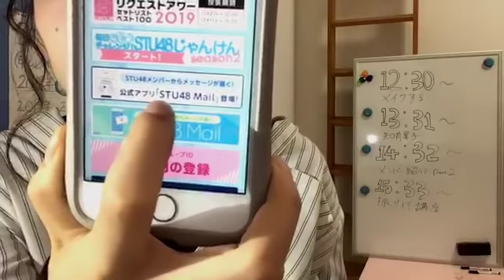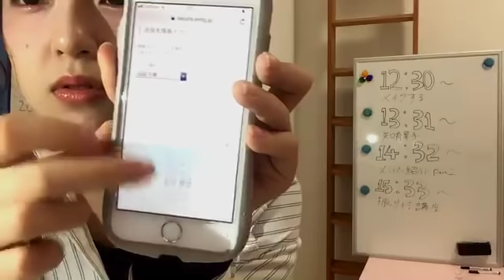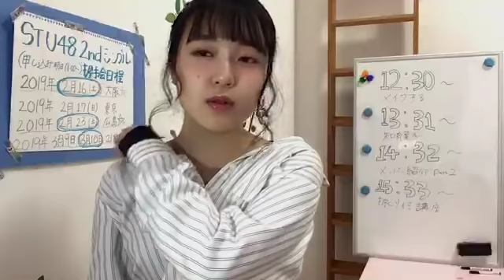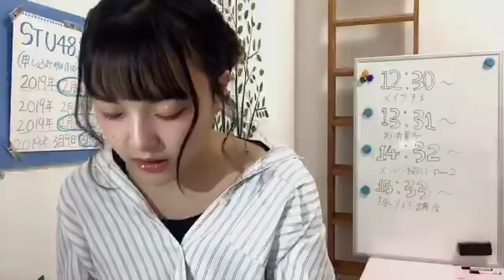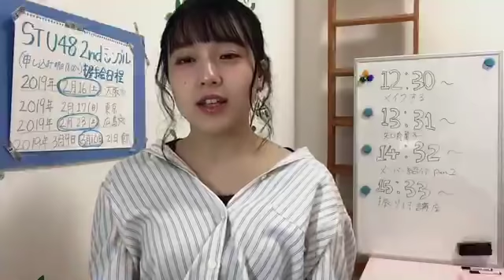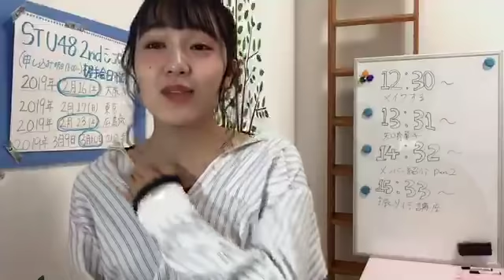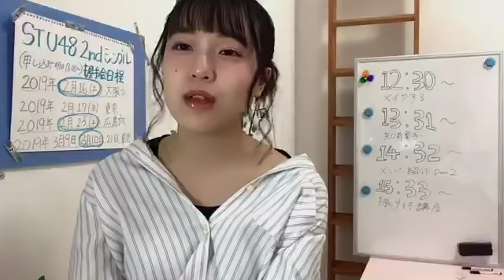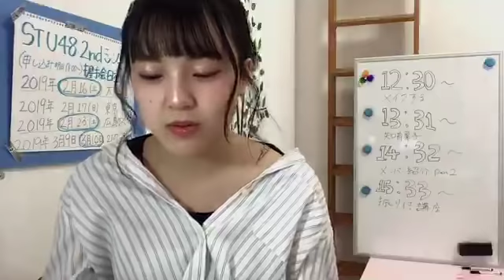2018/12/07 由良 朱合「STUメンバーについて語る③」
2018年12月07日14時33分　メンバー紹介 18:15 ～
由良 朱合（STU48 ドラフト3期研究生）
沖 侑果・信濃 宙花・中村 舞・溝口 亜以子